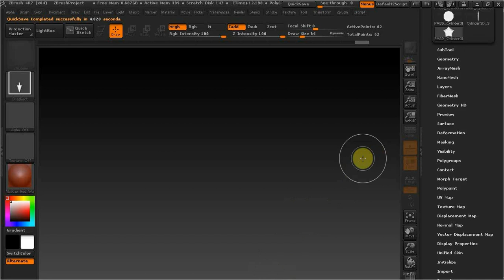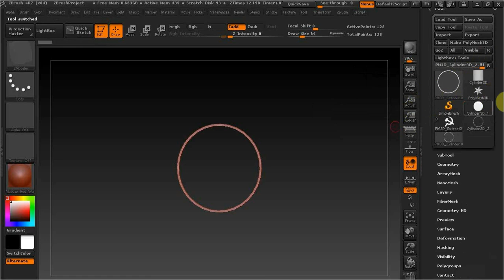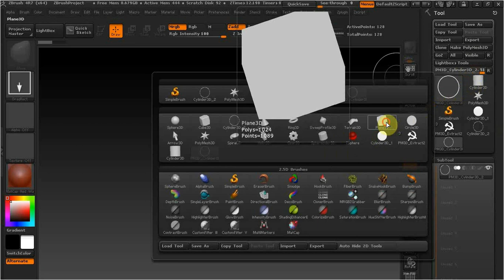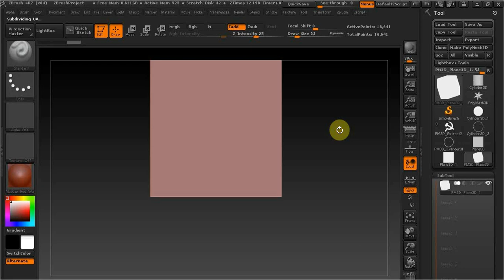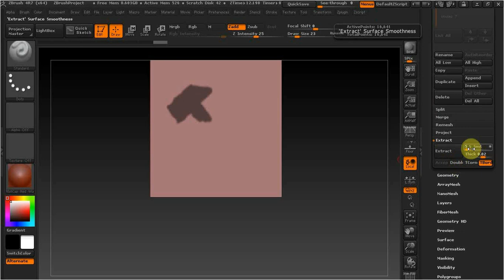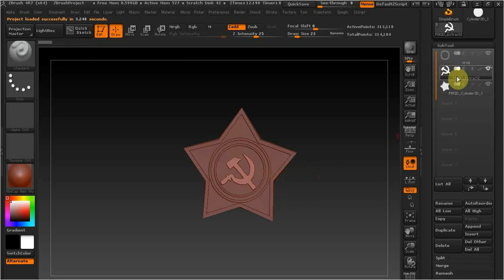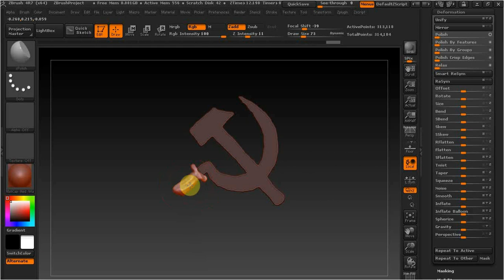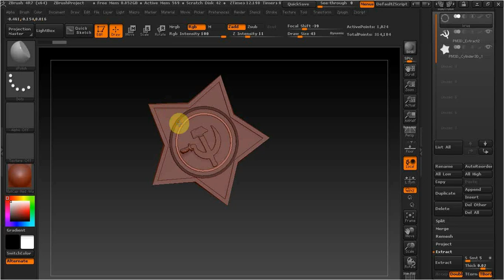ZBrush как сделать звезду ч 2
В этом видео доделываем звезду.